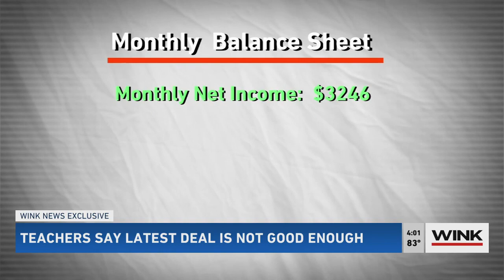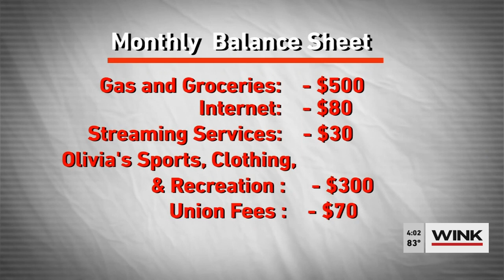Teacher reacts to latest deal proposed by Lee County Schools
Lee County Schools calls its latest offer to teachers impressive, but teachers disagree.